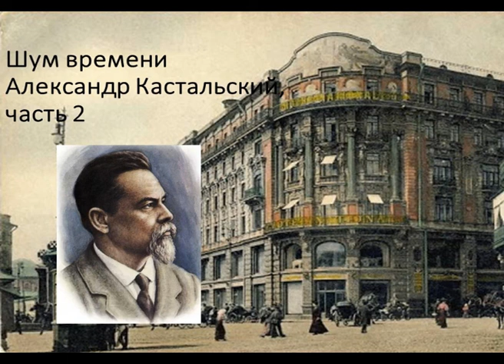Шум времени. Александр Кастальский, часть 2